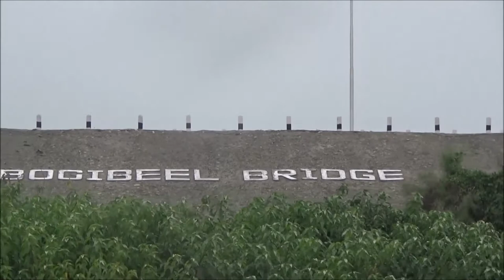Bogibeel Tour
Educational Tour to Bogibeel